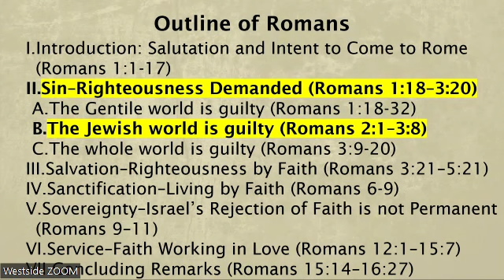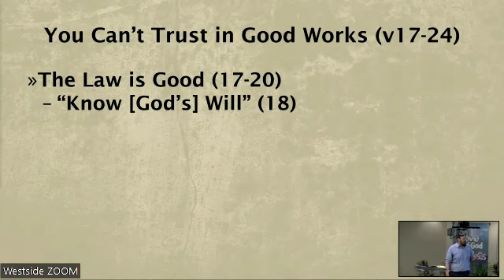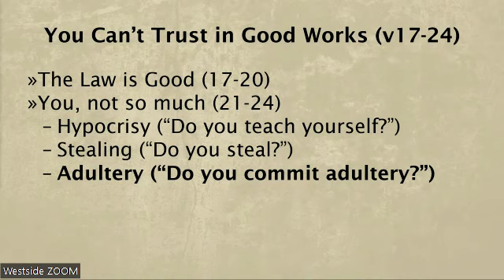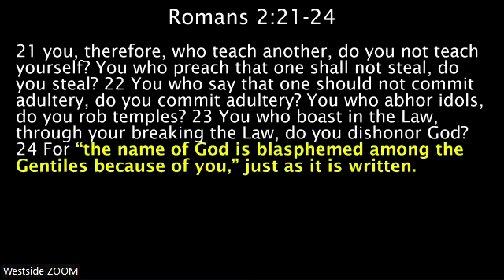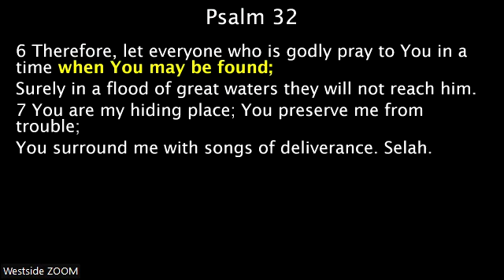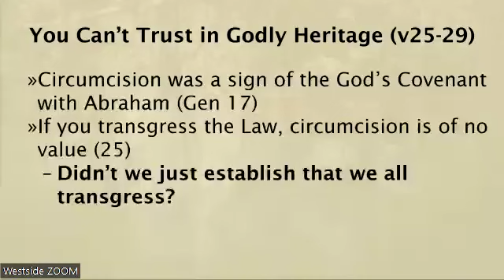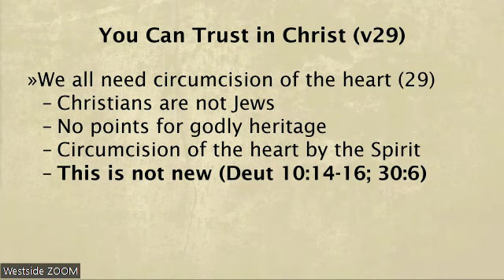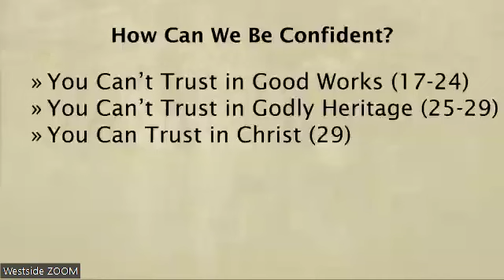You Can Be Confident Before God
This week, Tim's message was prepared from Romans 2:17-29.